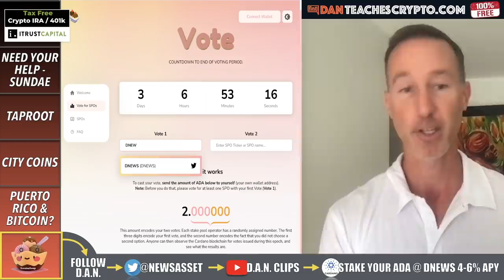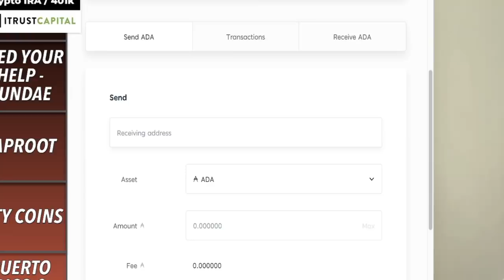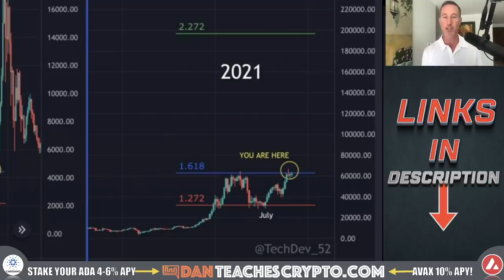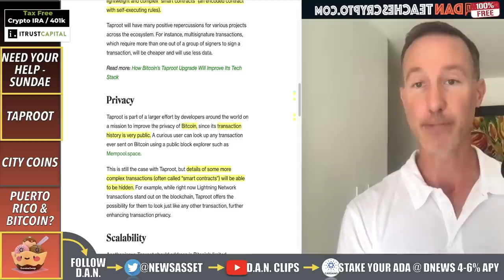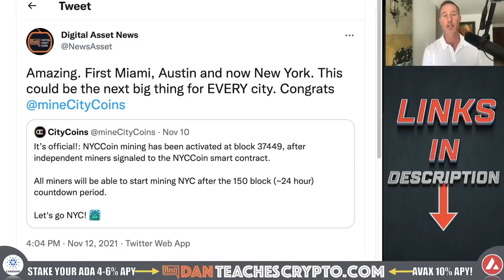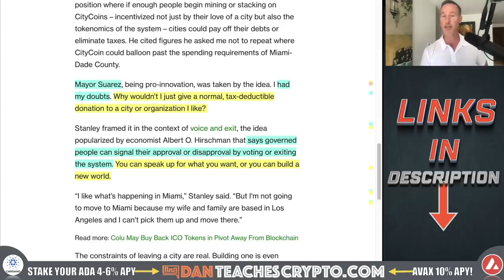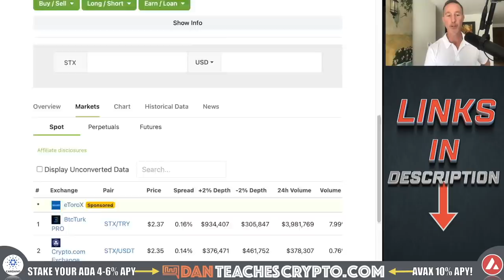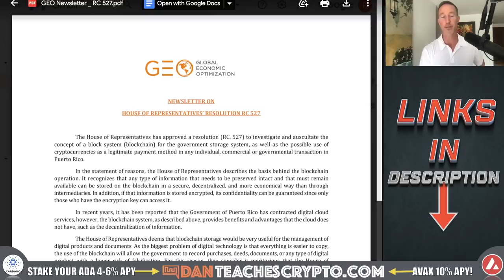BITCOIN WILL BE MASSIVE WITH CITY COINS & SMART CONTRACTS.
Bitcoin is EVOLVING and it’s something that other store of values simply CANNOT DO! Today we look at a bitcoin price prediction for EOY 2021 and WHAT will take us there - cities.

🍧 VOTE FOR DNEWS for SUNDAESWAP STAKE POOL OPERATOR PLEASE.
🍧 Send 2.365254 ADA to yourself in Daedalus, ADAlite or Yoroi Wallet.
🍧 That's IT! Thanks!

0:00 - SUNDASWAP HELP
6:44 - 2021 BITCOIN PRICE PREDICTION
8:21 - TAPROOT
9:57 - CITYCOINS (MIAMI & NY)
15:30 - WHAT ARE CITYCOINS?
18:45 - PUERTO RICO AND BITCOIN

●▬▬▬▬▬▬CRYPTO ESSENTIALS▬▬▬▬▬▬▬●

●▬▬▬▬▬▬▬▬FOLLOW D.A.N.▬▬▬▬▬▬▬▬▬▬●

●▬▬▬▬▬▬▬▬STRATEGIES▬▬▬▬▬▬▬▬▬●